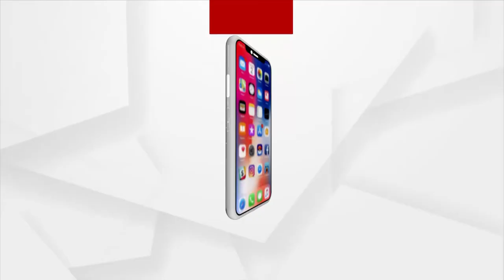Question 5 | Argus News Rath Yatra Quiz Contest | Win Gold Coins From Khimji Jewellers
5 ନମ୍ଵର ପ୍ରଶ୍ନର ଉତ୍ତର ଦେବା ପାଇଁ ଡାଉନଲୋଡ କରନ୍ତୁ ଆମ ଅର୍ଗସ ଆପ୍

Khimji Jewellers